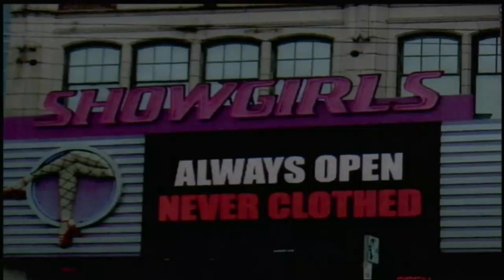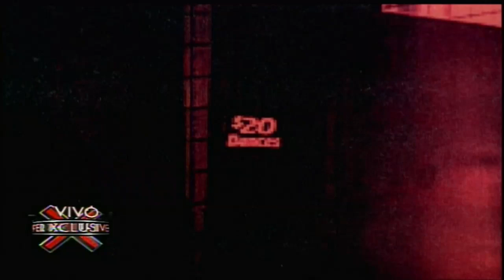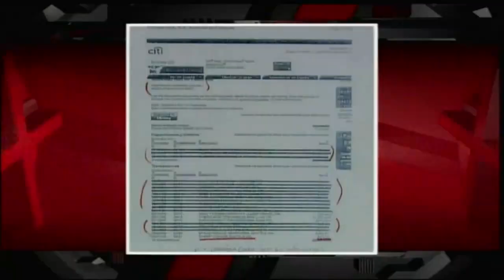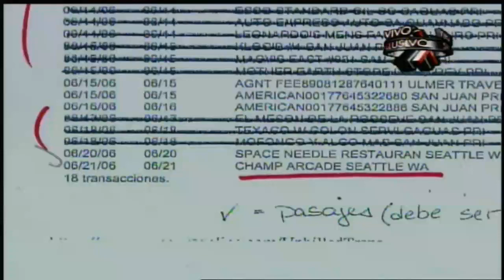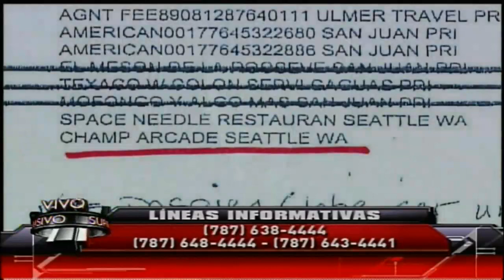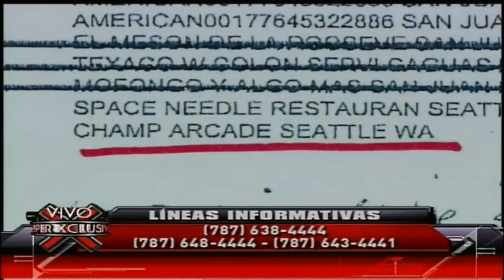Alejandro García Padilla Visita Prostibulo en Seattle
(720p HD) Según declaraciones de "La Comay" en el programa "Super Xclusivo", el presidente del Partido Popular Democrático (PPD) y candidato a gobernador, Alejandro García Padilla, visitó un prostíbulo en la ciuda de Seattle, Washington el 21 de junio de 2006.

'La Comay' sostuvo que AGP pagó con una tarjeta de crédito de su esposa Wilma Pastrana, la cantidad de $47.25 en un antro llamado "Show Girls", donde bailarinas "Desnudas Totalmente" realizan bailes sensuales a sus clientes por la cantidad de $20 dólares el baile. ► PUBLICADO POR: